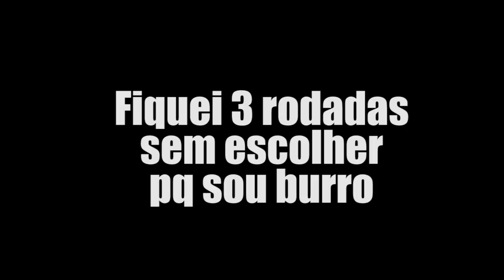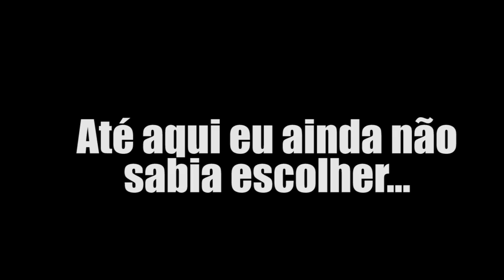MINECRAFT SKYWARS DA ZUEIRA: MARQUES, DREZZY, DUDU MOURA, PHOENIX E LUDGERO MORRENDO PRA MIM!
Jogos para PS3, PS4, Xbox 360, Xbox One WiiU e acessórios para games COMPRE

Skype: gamer.patife
Valeeu!